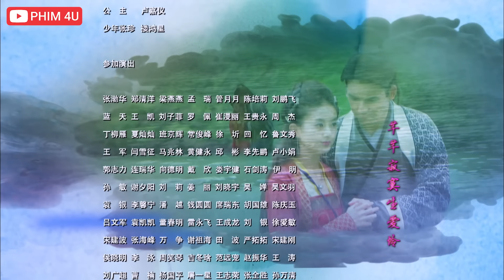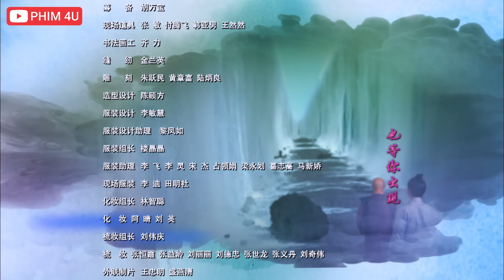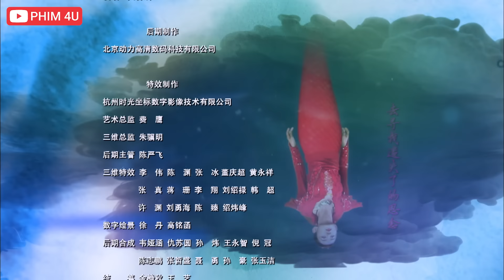PHIM MỚI 2020 | TRUY NGƯ TRUYỀN KỲ - Tập 5 | Phim Bộ Trung Quốc Hay Nhất 2020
►Diễn viên: Triệu Lệ Dĩnh, Quan Trí Bân,  Đới Kiều Thiên, Đinh Tử Tuấn
► Nội Dung TRUY NGƯ TRUYỀN KỲ :

Phim Truy Ngư Truyền Kỳ kể về một con cá chép tu luyện nhiều năm đã trở thành người và sống như một con người thật thụ với bản tính lương thiện và ngoài hình thân thiện Hồng Lăng (Triệu Lệ Dĩnh đóng) rất vui vẻ. Hồng Lăng gặp Trương Trân (Quan Trí Bân đóng) - một thư sinh điển trai. Khi họ gặp nhau thì đã thật sự yêu nhau và đến với nhau.

Họ đã gặp phải nhiều khó khăn vì xưa nay người và yêu không thể ở bên nhau, Hồng Lăng bị phạt, họ phải chia lìa nhưng trái tim của họ luôn hướng về nhau. Một câu chuyện tình cảm động, liệu có phép nào khác cho tình yêu của Yêu và Người ?.